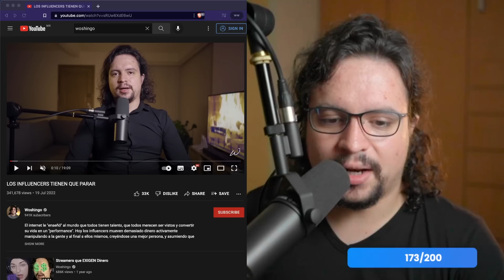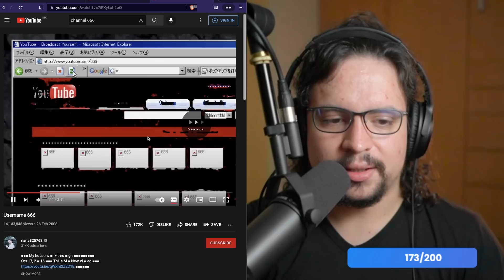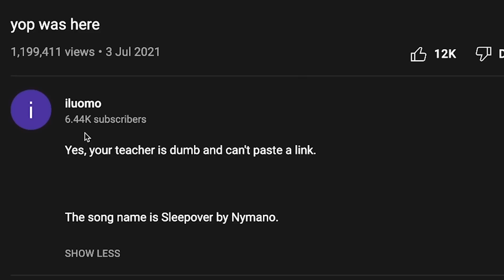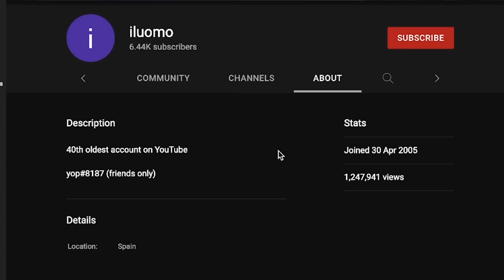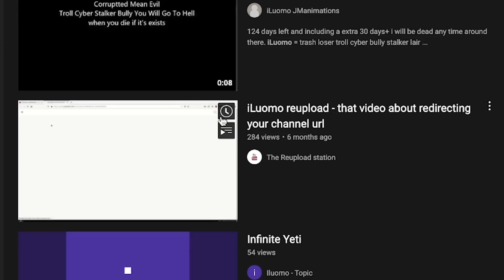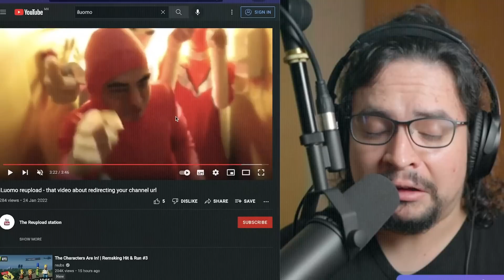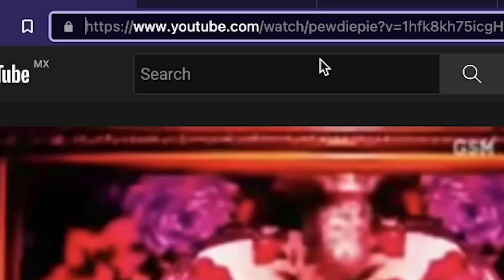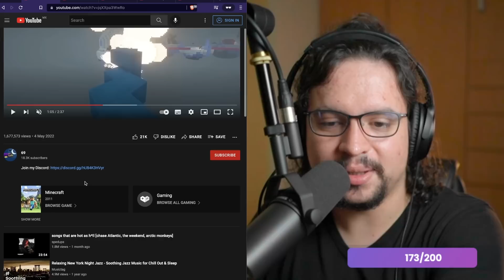UN MISTERIO OSCURO DE YOUTUBE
Cosas extrañas que pasan cambiando un carácter en la dirección del navegador. :O